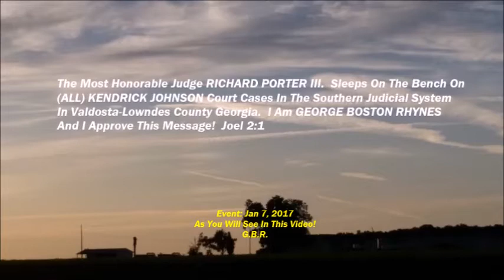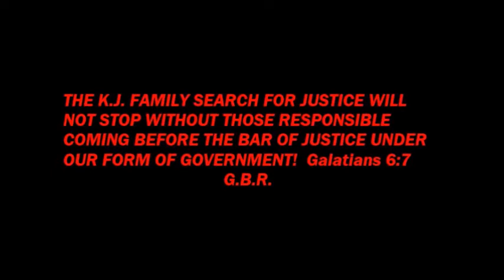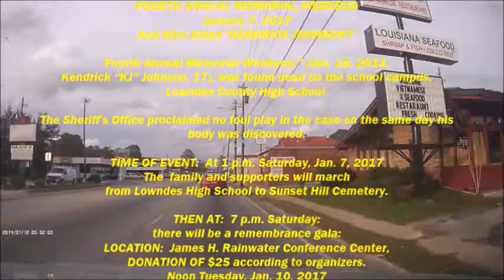K J Fourth Year Memorial January 7, 2017 For KENDRICK JOHNSON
FOURTH ANNUAL MEMORIAL WEEKEND

And Who Killed "KENDRICK JOHNSON?"

Fourth Annual Memorial Weekend.” (Jan. 10, 2013,

Kendrick “KJ” Johnson, 17), was found dead on the school campus.
Lowndes County High School.

The Sheriff's Office proclaimed no foul play in the case on the same day his body was discovered.

TIME OF EVENT:  At 1 p.m. Saturday, Jan. 7, 2017

The  family and supporters will march from Lowndes High School to Sunset Hill Cemetery.

THEN AT:  7 p.m. Saturday:  there will be a remembrance gala:
LOCATION:  James H. Rainwater Conference Center,

Noon Tuesday, Jan. 10:
ACTION:  Balloons will be released at Sunset Hill Cemetery.